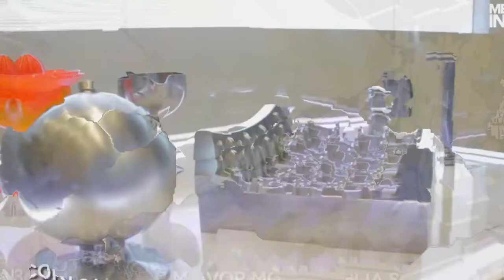PROMO CANACINTRA 2